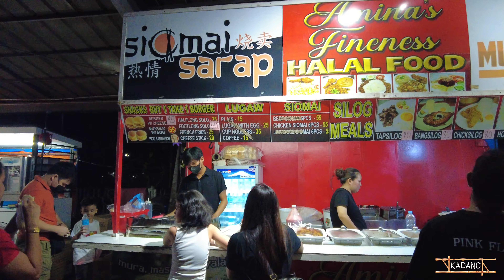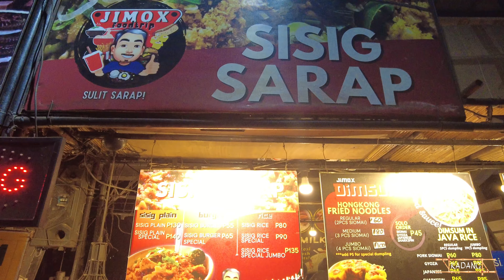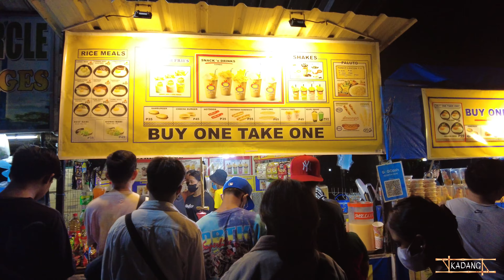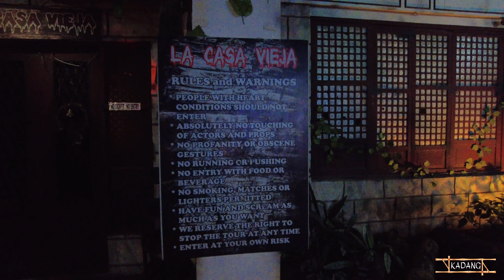Grand Annual Celebration in Quezon City Memorial Circle | Concert, Food Fest, and Recreation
Walk with us and watch the loud and festive celebration of the 83rd Founding Anniversary of Quezon City.

Your feedback helps to create more content like this!

Artist: NoMBe